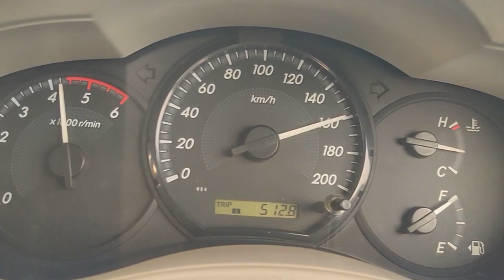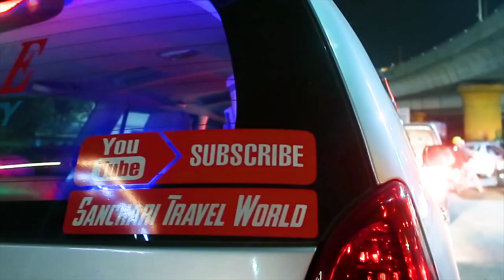All India Trip Episode 2 | Reached Bangalore | Budget stay in luxury hotel, bangalore | Oyo rooms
All India Trip Episode 2 | Reached Bangalore | Budget stay in luxury hotel, bangalore | Oyo Rooms | Hotel Nandana Pride Bangalore | Hotel nandana pride hebbal